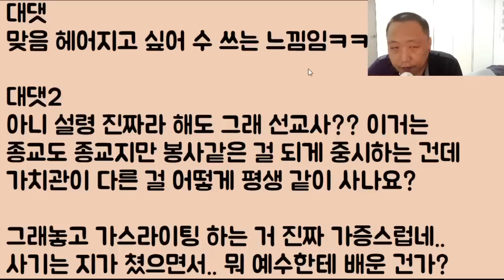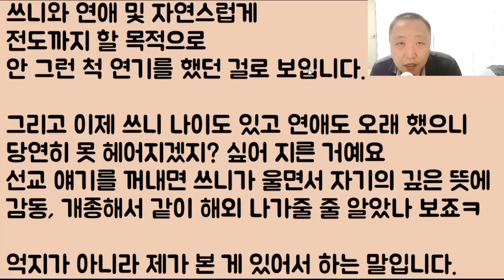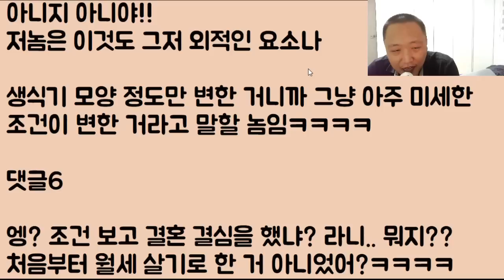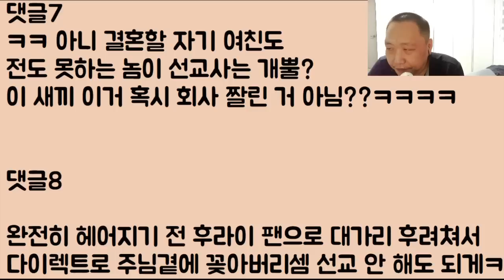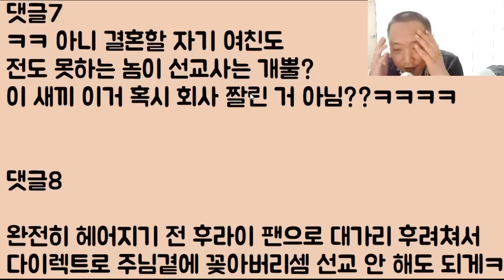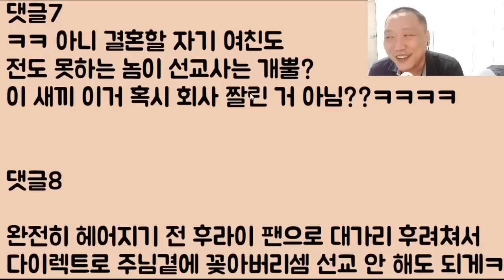[헐ㅋㅋㅋㅋ] 하늘에 계신 아버지여 나라에 임하옵시고.. 이래저래 어쨌든 구해주셔서 저 이제 파혼합니다~ 할렐루야~ 아멘